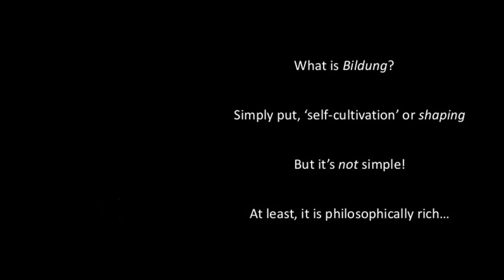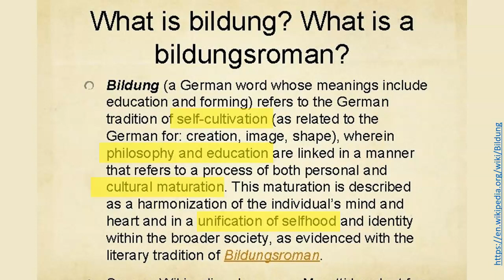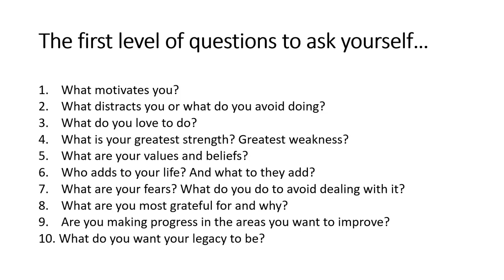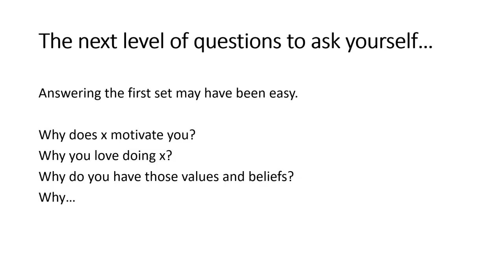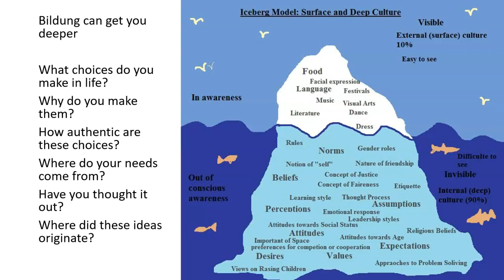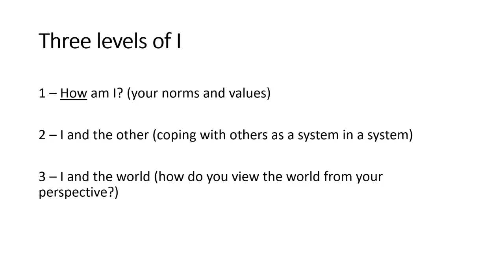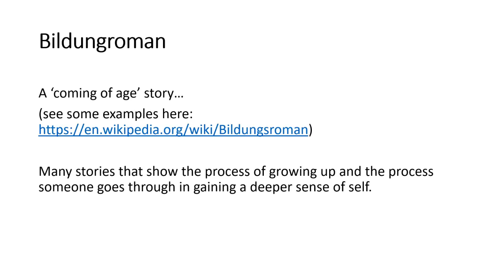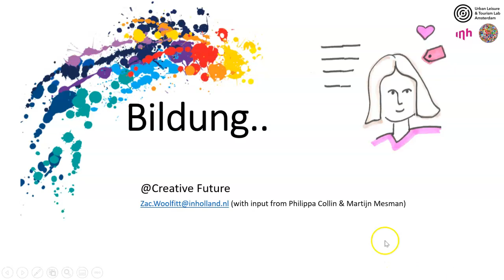Bildung - What is it and why should you care?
The term 'Bildung' is a German word that refers to ones own sense of self identity in the context of the world. It is a word that is referred to here and there, but I find it difficult to pin down. So with input from some colleagues, I created an overview of what I think Bildung is. Let me know if this is helpful.